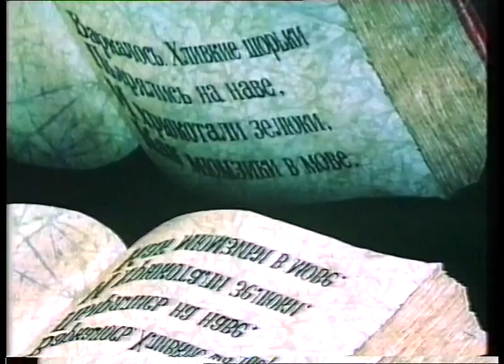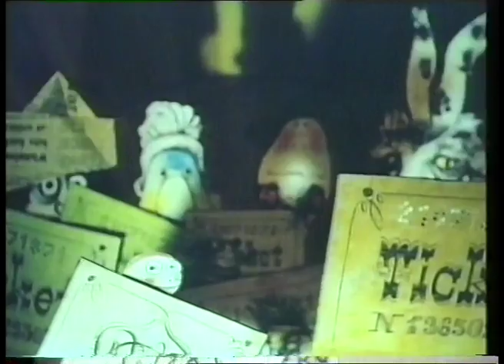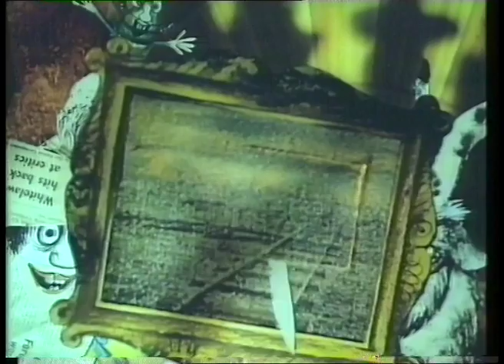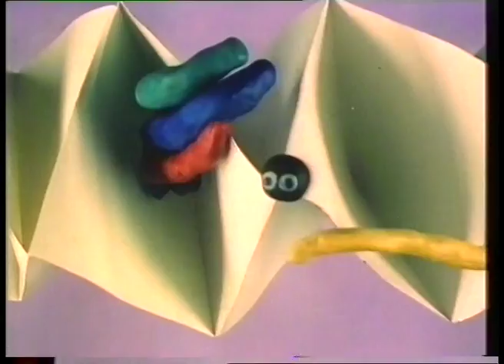Alice Through the Looking Glass 1982 Kievnauchfilm, USSR (English)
Alisa v Zazerkal, Алиса в Зазеркалье or Alice Through the Looking Glass, animated adaptation by Kievnauchfilm, Ukraine 1982. This was aired on Childrens BBC, around Christmas time 1986.

I've had this for years on VHS, taped off the TV and used to watch it as a child. As this isn't available in English on DVD, or anywhere I've seen, I thought I'd share it for those might have also seen it as well.

The audio drops periodically, with a couple of cuts because of poor tape quality, including the first 30 seconds which I never had, but on the whole I'm quite pleased how well I managed to capture this considering the tapes age.